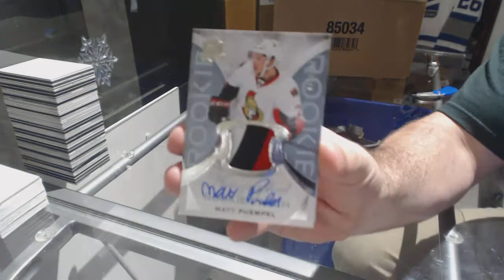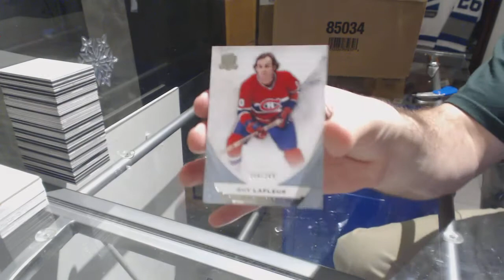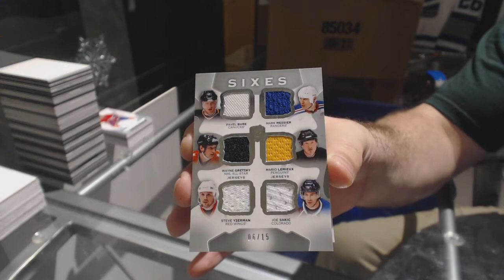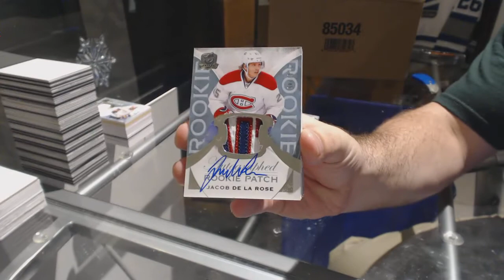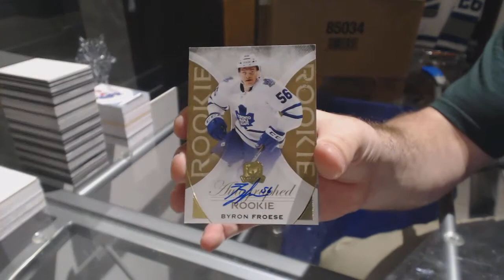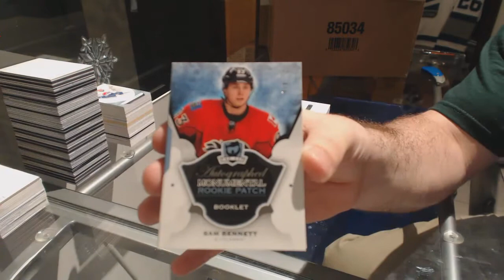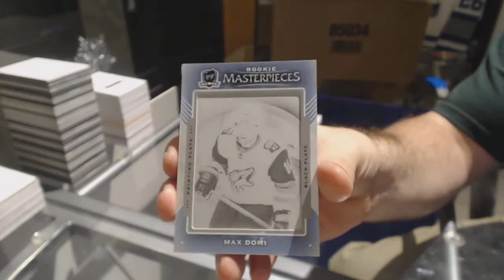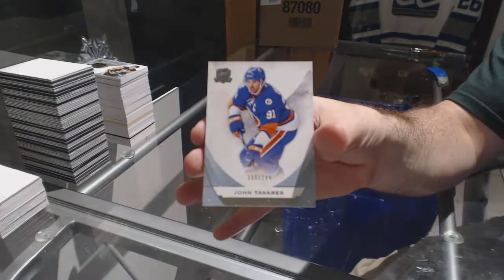MONUMENTAL! 15-16 Upper Deck The Cup Hockey 6 Tin Case Break - C&C GB #8091